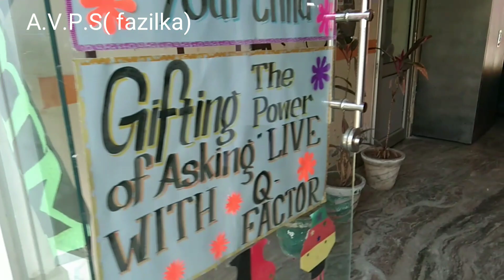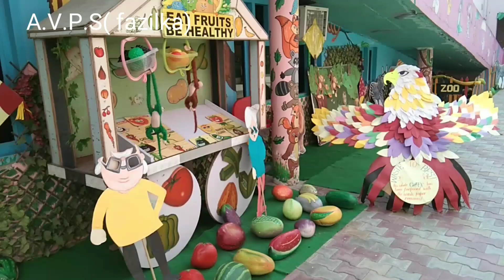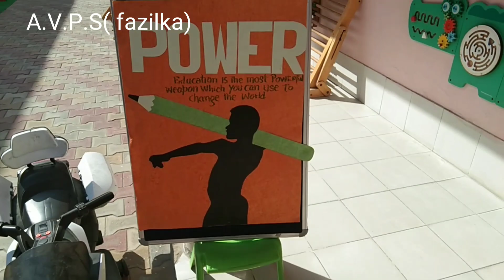A.V.P.S's Shining Decoration